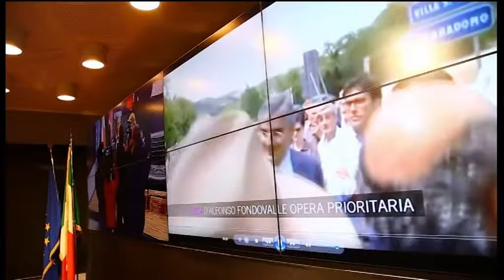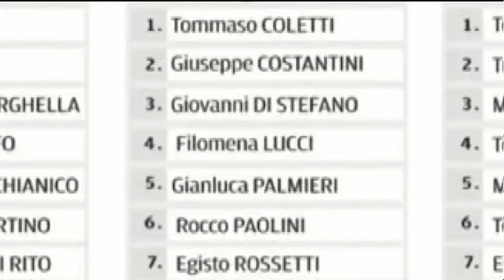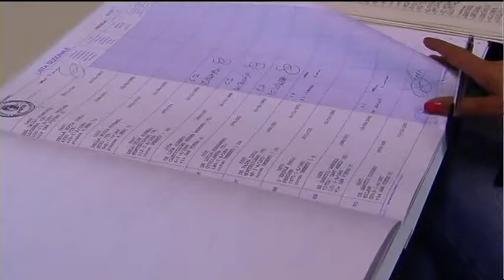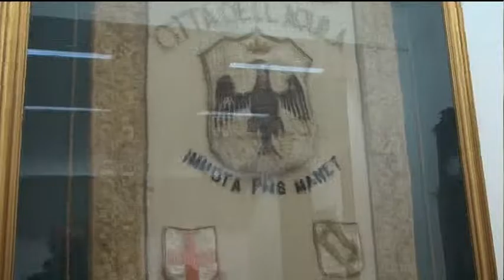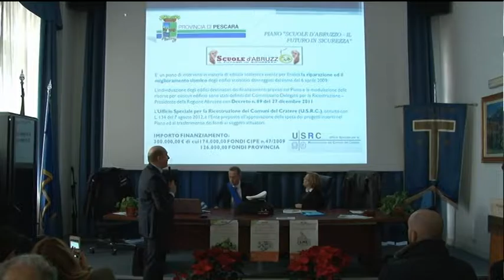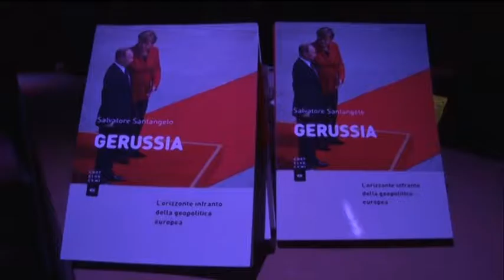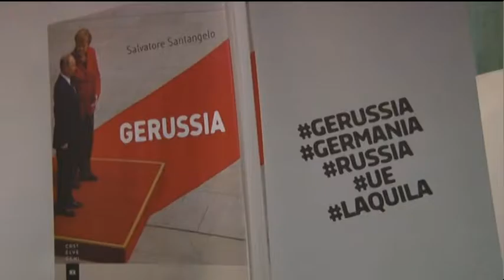TgSei Edizione della notte Martedì 20 dicembre 2016